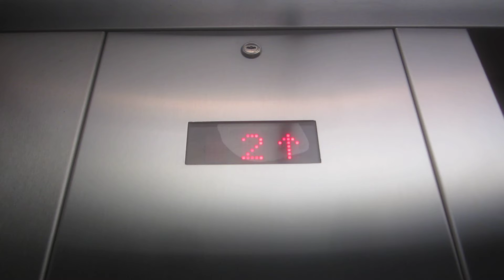Montgomery Hydraulic Elevator at 4 Bee Caves View.